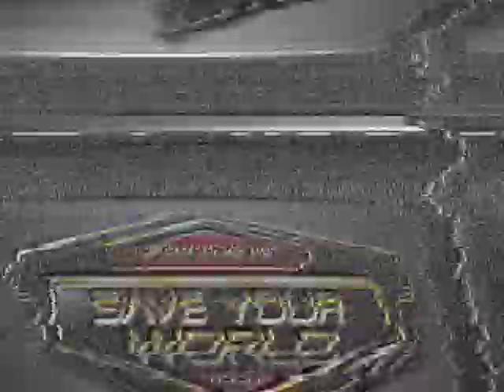Take The Mission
- Are you Ready for your first Mission! Save Your World 28 Day Challenge has now begun!